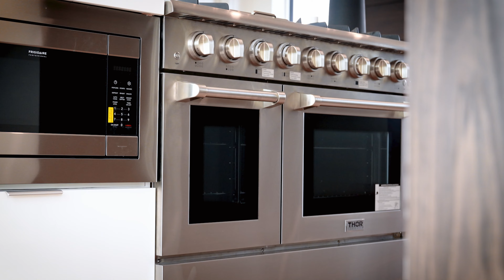Nottawasaga Side Road East, Clearview, Ontario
A real estate listing on Nottawasaga Side Road East, situated in Clearview, Ontario.